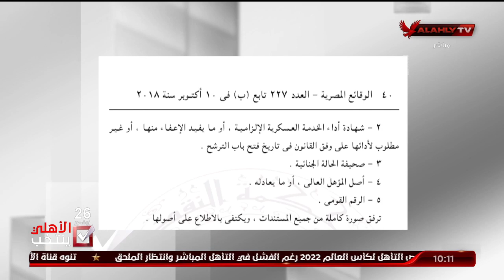إبراهيم المنيسي: لا اجتهاد مع نص.. لائحة النظام الأساسي دستور النادي الأهلي | الأهلي ينتخب